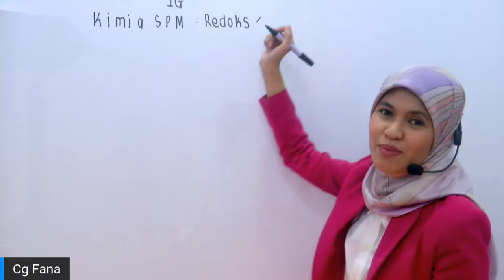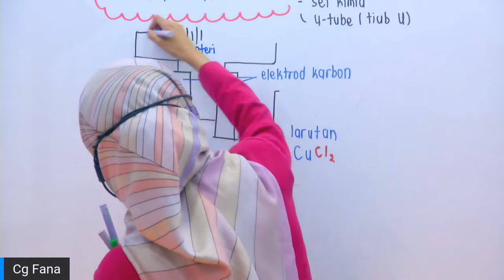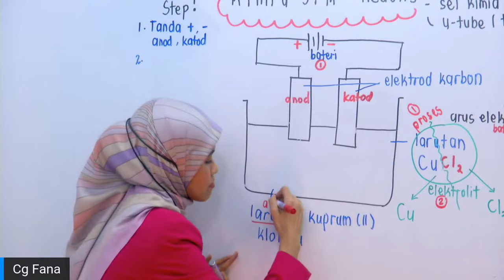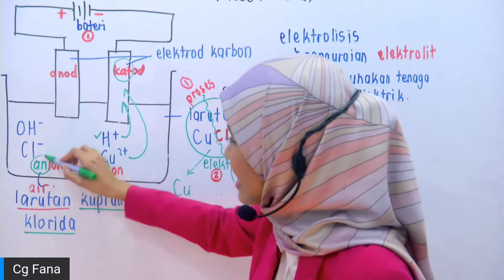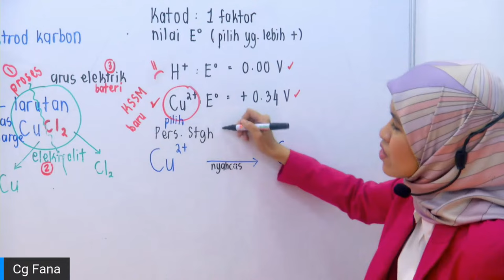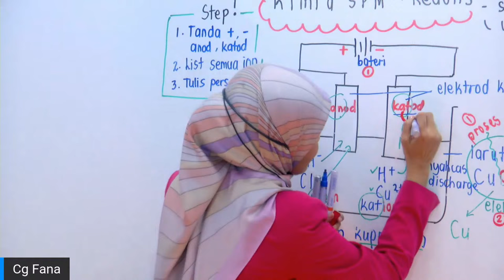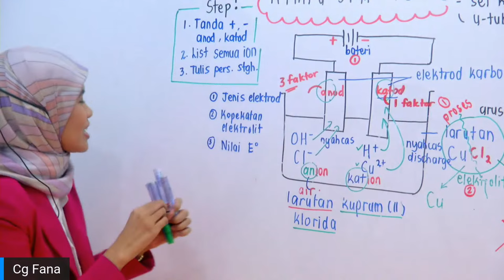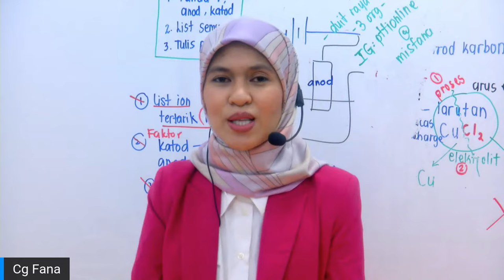Kimia SPM - Redoks Elektrolisis KSSM